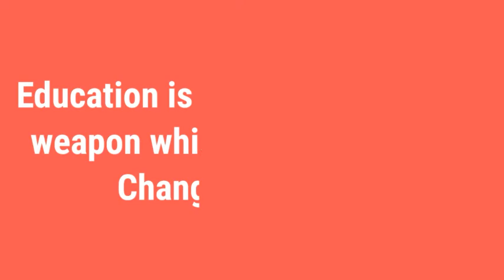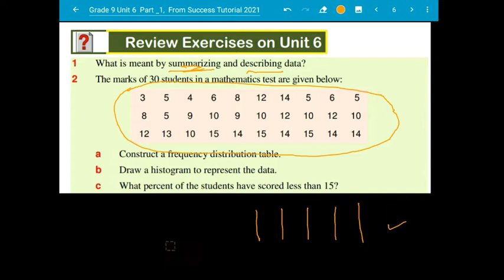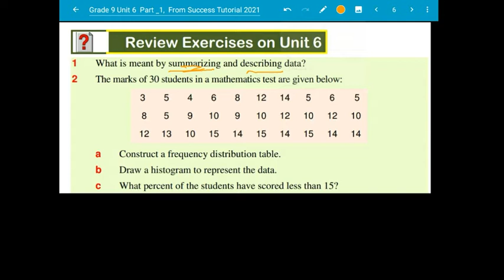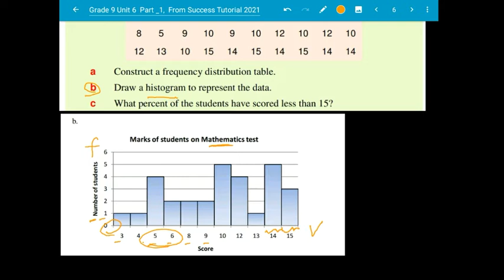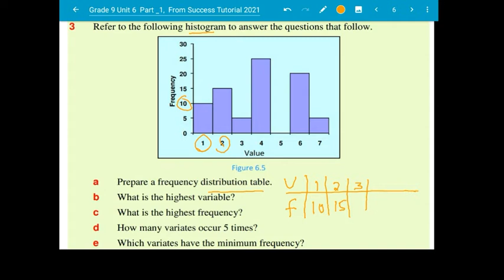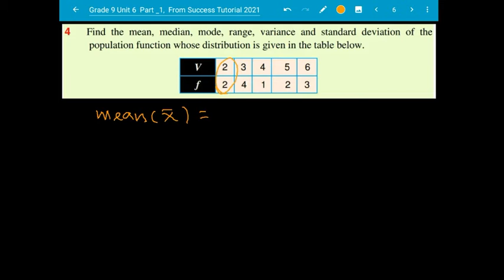Ethiopian Grade 9 Math Unit 6 part 2, Statistics and probability , Mean , mode and median